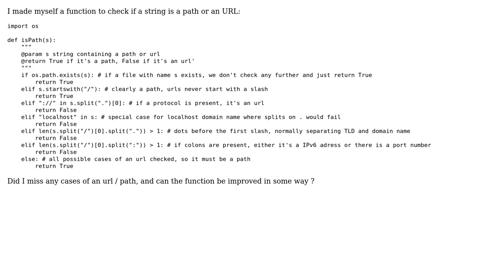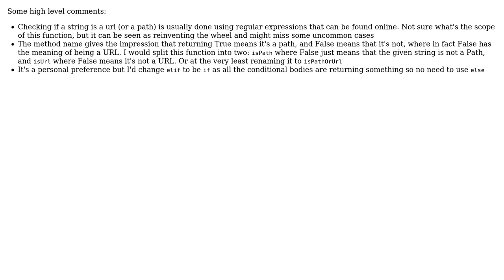Code Review: Function for checking if a string is a path or an URL be improved (2 Solutions!!)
Code Review: Function for checking if a string is a path or an URL be improved

With thanks & praise to God, and with thanks to the many people who have made this project possible! | Content (except music & images) licensed under CC BY-SA | Music | Images & others | With thanks to user Programmer user Omar user Anonymous and the Stack Exchange Network Trademarks are property of their respective owners. You are responsible for your own actions.